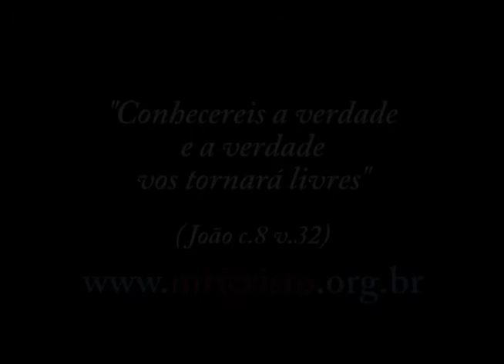39ª transmissão - INRI CRISTO ao vivo no JustinTV (12/11/2011)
Perguntas do dia 12/11/2011:

- O que eu digo a alguém que está em depressão por diversos motivos, como trabalho, solidão.., sendo que essas coisas não podem ser mudadas rapidamente? Como aconselhar sendo totalmente franco com a pessoa sem dizer somente que vai passar?
- Poderia narrar um episódio que aconteceu contigo fora do país que te deixou bastante feliz?
- Qual o seu posicionamento sobre os acontecimentos na USP?
- O mundo vai acabar em 2012? Como o Senhor se protege do mal?
- Fala-nos sobre a Maçonaria e a Rosa-cruz, por favor?
- Queria saber se não dá vontade de você namorar com alguém ou se você já fez isso?
- Por que você desobedeceu a seu PAI e usou a mão para cumprimentar o Sílvio Santos?
- Conhece a história de uma embarcação encontrada a 4 mil metros de altitude nas geleiras do Monte Ararat na Turquia? Seria possível ser a arca de Noé?
- O que significou este 11/11/2011 para a humanidade?
- Os iluminatis, você acredita? A nova ordem mundial?
- O que significa a passagem do ladrão na cruz em que o Senhor lhe respondeu: "Em verdade te digo que hoje estarás comigo no paraíso"?
- Na Bíblia está escrito que na vinda de Jesus ele nos levaria com ele, o Senhor é feito de carne, sujeito a acidentes e doenças. Caso seu corpo venha a morrer, haverá outra volta, outra reencarnação, ou só uma com o Senhor?
- Quem está certo? Evangélicos, católicos, espíritas ou protestantes? (não levando em conta outras religiões). Se você é Cristo, então só o Cristianismo está certo e o resto está errado?
- Se porventura eu escolher uma religião mais alternativa, serei punido na minha morte?
- Eu queria saber se anjos podem se materializar aqui na Terra?
- Por que você não gosta do Toninho do Diabo? Você não deveria amar seus inimigos, inclusive o Toninho?
- O Senhor pode contar uma piada? O Senhor conta tão bem, por favor!
- Como é lá no céu? Quem vai para o céu ou para o inferno?
- Por que você escolheu Brasília para ser sua sede?